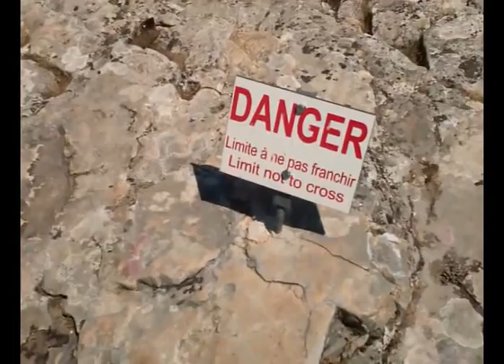Cascade de Sautadet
In diesem Video werde ich euch mal die wunderschöne Landschaft rund um die Auberge van Beethoven zeigen. Heute die Cascade de Sautadet an der Ceze in der Nähe von La Roque sur Ceze. La Roque sur Ceze gehört zu den 155 schönsten Orten in Frankreich.
Aber in diesem Video geht es um die Cascade de Sautadet und was man da alles nicht darf!